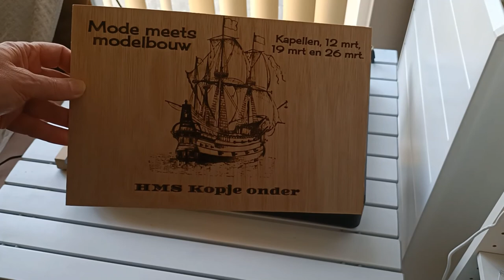Laser Engraving de Cubiio 2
Dit keer een soort van productreview. Het apparaat is me niet toegezonden en ook niet zelf gekocht maar ik test het voor een bedrijf waar ik wel eens mag hobbyen. De Cubiio 2.